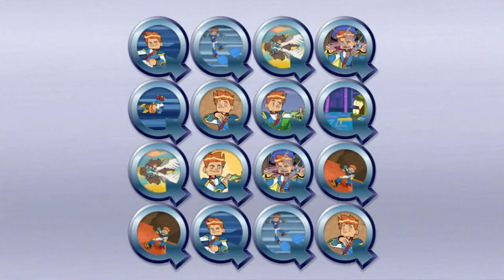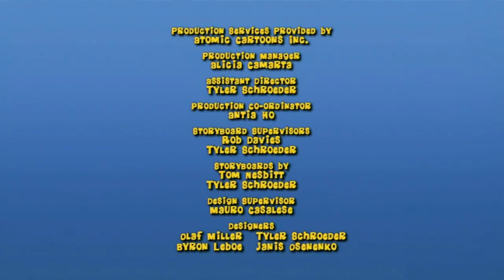World of Quest S2E02 - "Robin Hood of Odyssia; The Tell Tale Tale Teller"